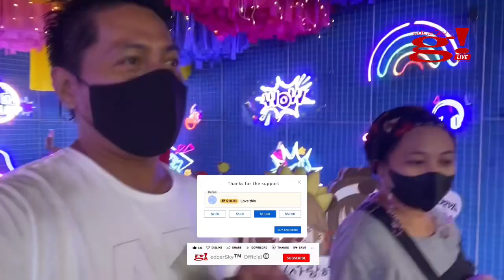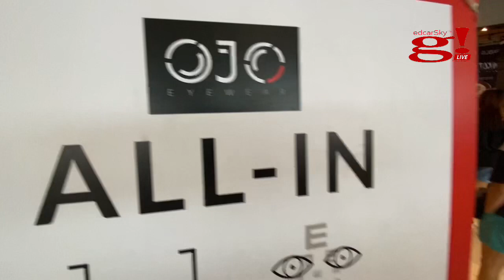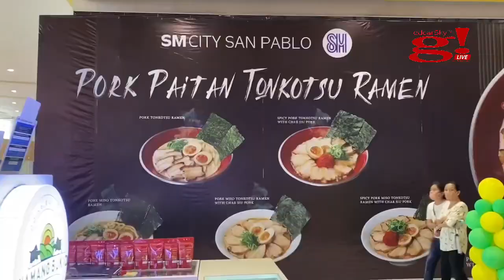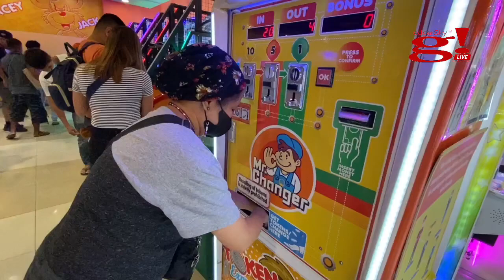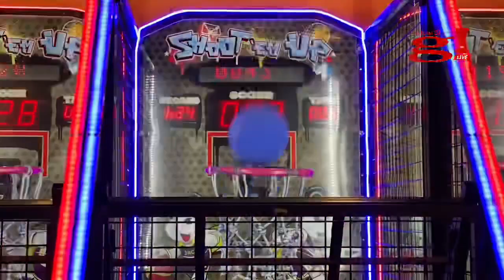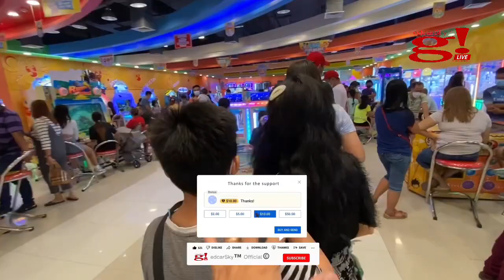Familia Thimawah sugod sa mall walang kuryente dahil sa Bagong Paeng